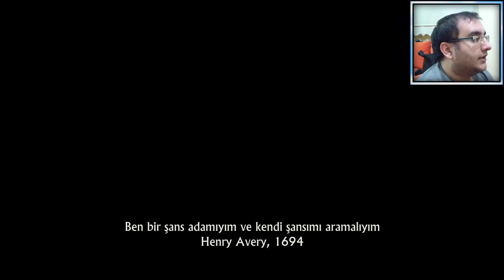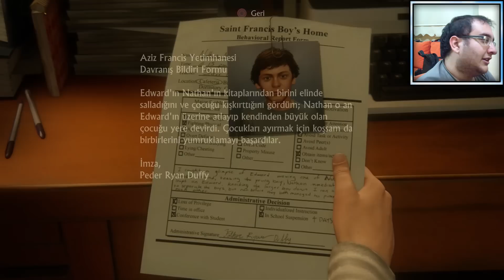Uncharted 4 - Bir Hırsızın Sonu #1 - Cezbedici Macera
Yeni bölümler her gün saat 16:00'da